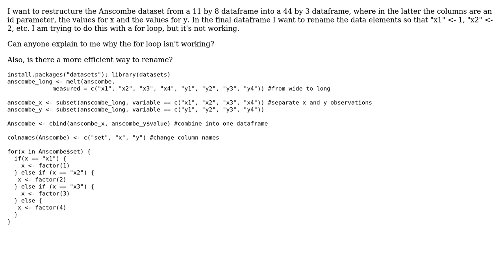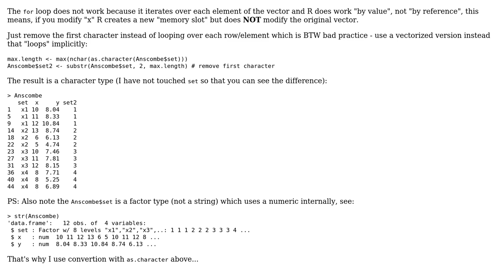Renaming dataframe column elements using a for loop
With thanks & praise to God, and with thanks to the many people who have made this project possible! | Content (except music & images) licensed under CC BY-SA | Music | Images & others | With thanks to user SHW user R Yoda and the Stack Exchange Network Trademarks are property of their respective owners. You are responsible for your own actions.